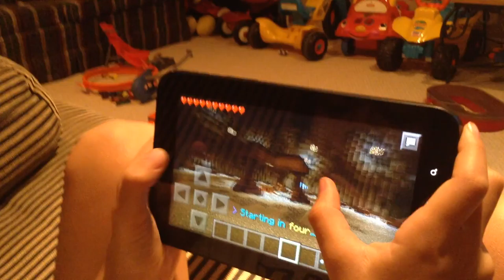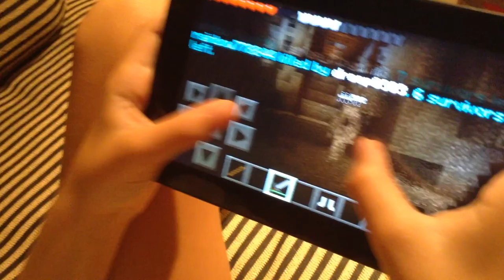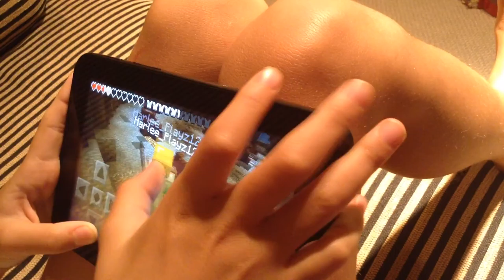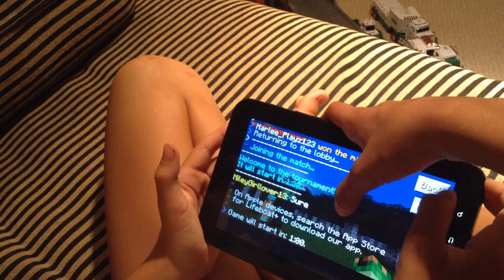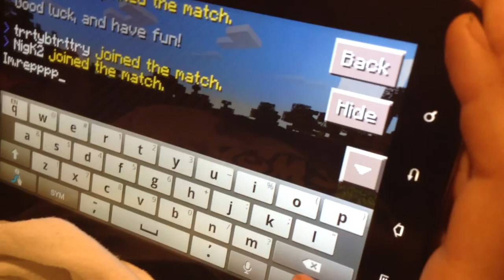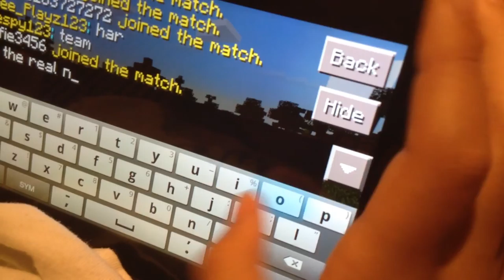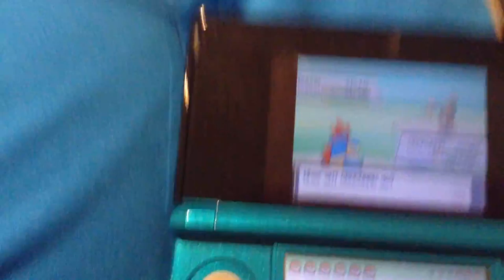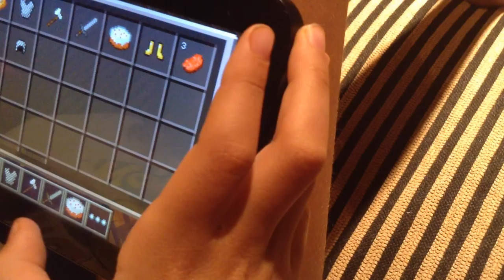LifeBoat Hungergames spleef and more.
Here is the ip:play.lbsg.net